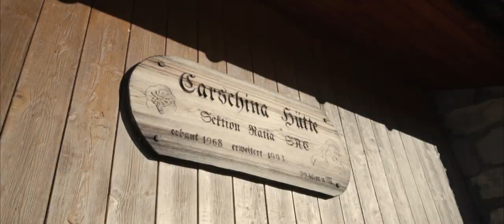RÄTIKON | Hiking to Lünersee, Carschina-, Schesaplana Hütte | Prättigauer Höhenweg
Our 3 day hiking trip to the Lünersee, Carschinahütte and Schesaplana Hütte in the Swiss Alps on the Prättigauer Höhenweg (Link to hiking route below). This time the Music is an bit more epic to try out some new stuff but the hike was actually quite relaxed and we enjoyed our time in the Rätikon Region.
Locations:
1:12 Carschinahütte
2:05 Schesaplana Hütte
2:38 Lünersee
Tour (Wanderroute):
Camera:
- Sony a6500
Lens:
- SELP1650
Gimbal:
- Zhiyun Crane M2
Drone:
- DJI Mavic Pro
- Filter: PolarPro Filter Professional 6-Pack